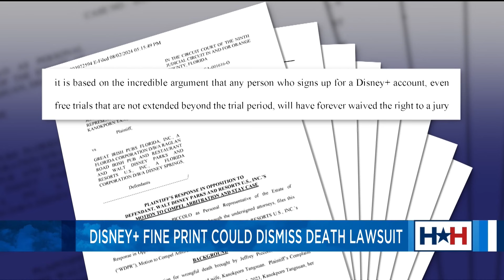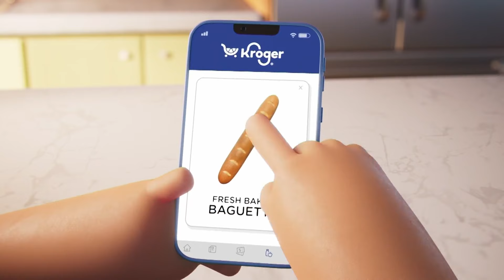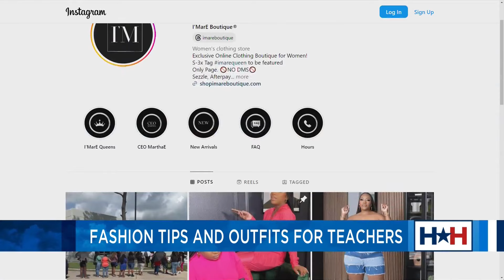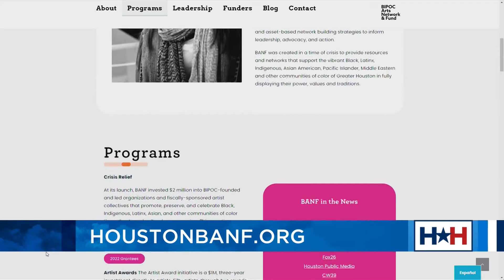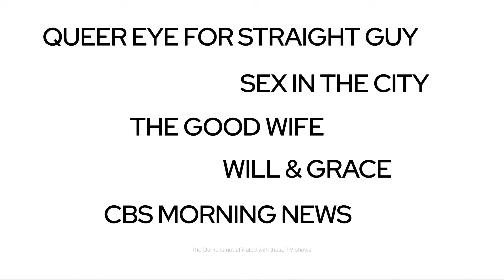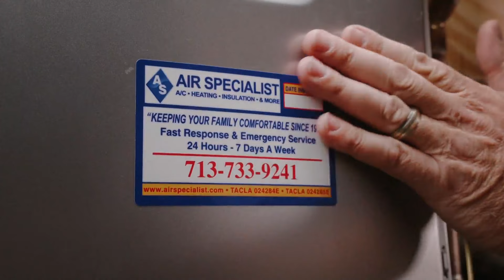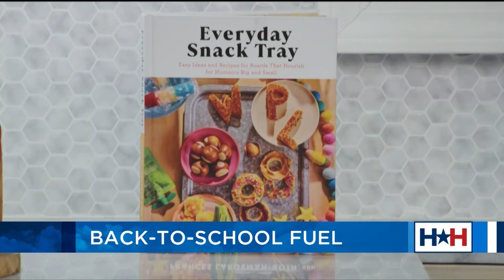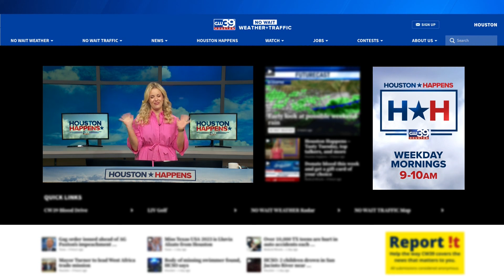Fashionable finds for teachers, FRNDS on Houston Happens!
HOUSTON (KIAH) – We hope you are all surviving and thriving after sending the kids back to school. We have a great show to kick off your weekend.

Speaking of back to school, it's not just about the students, it's also about getting the teachers ready. We're having a back to school fashion show for teachers live in the studio. See what new fashion looks are making the grade.